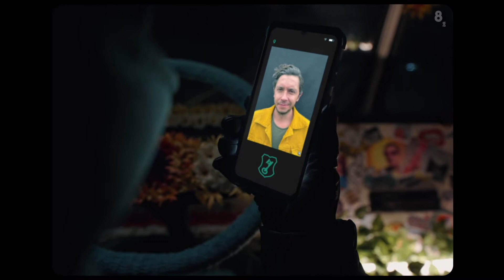BECKS - MI BOLERO FALAZ